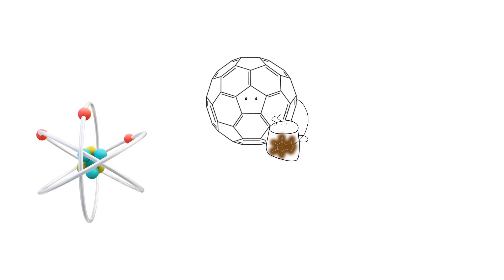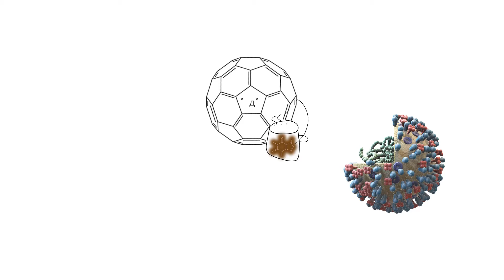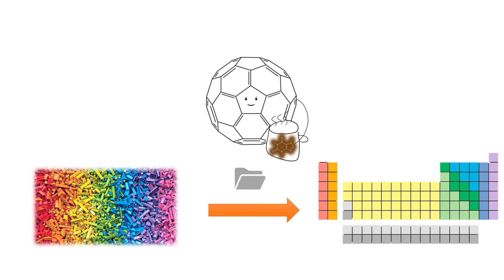What is the point of chemistry?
lego on steroids...? but what's the point of chemistry, other than it's very unfriendly to GPA and seems "toxic"...?

stock videos/photos: MS Office library, pexels.com